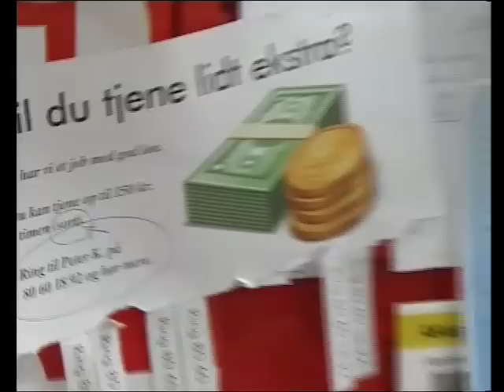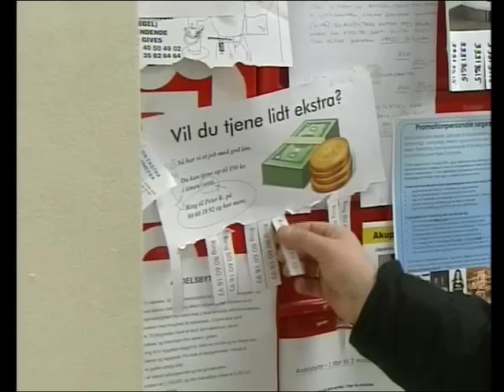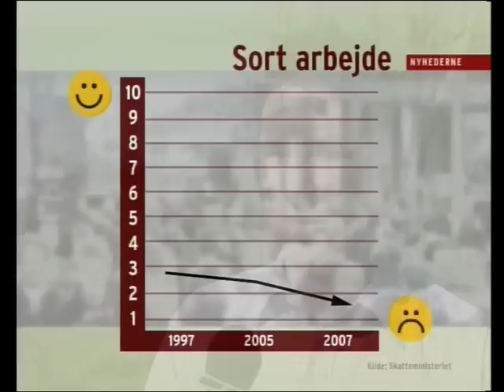SKAT - Sort arbejde (TV2 Nyhederne)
I 2007 nåede et markedsføringsstunt mod Sort arbejde, udført for SKAT, TV2 Nyhederne